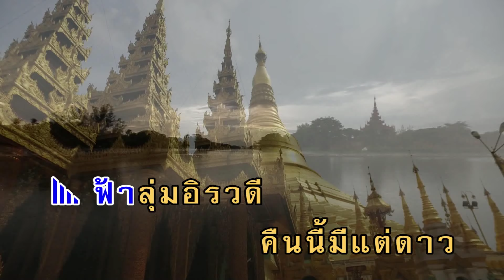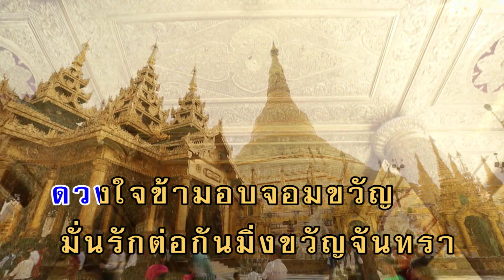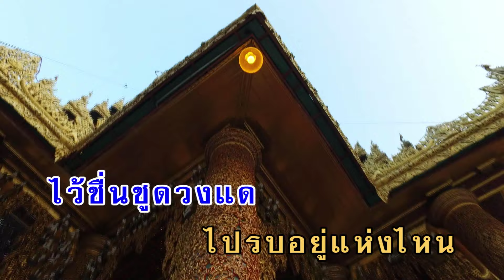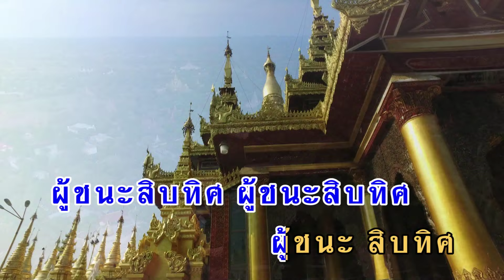ผู้ชนะสิบทิศ - ชรินทร์ นันทนาคร (คาราโอเกะซาวด์ดนตรี)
เพลง ผู้ชนะสิบทิศ

ฟ้า  ลุ่ม อิรวดี คืนนี้ มีแต่ดาว แจ่มแสง แวววาว
หื่อฮือฮื้อ ฮือ ฮือหื่อ
เด่นอะคร้าว สว่างไสว เสียง คลื่น เร้าฤดี
คืนนี้ข้าเปลี่ยวใจ เหน็บหนาว ทรวงใน
หื่อฮือ ฮื้อ ฮือฮือหื่อ
แต่ไฉนข้าเศร้า วิญญา ข้ามา  ทำศึก ลำเค็ญ
เหนื่อยแสนยากเย็น ไม่เว้นว่างเปล่า
เพื่อศักดิ์ชาว ตองอู
ถึงจะตาย จะอยู่ ขอเชิดชู มังตรา
ดวงใจ ข้ามอบ จอมขวัญ
มั่นรักต่อกัน มิ่งขวัญจันทรา
กุ สุ มา ยอด ชู้ รักเจ้าเพียงเอ็นดู
ไว้เชิดชู ดวงแด
ไป รบอยู่ แห่งไหน ใจ คนึงถึง เจ้า
เคยเล้าโลมโฉมแม่
ข้ากลับ มาเมืองแปร
มองเหลียวแล แสนเปลี่ยว เปล่า
ไม่มี  แต่เงาข้าเศร้า อาลัย
หัวใจแทบขาด อนาถ ใจ ไม่คลาย
เจ็บใจ คนรัก โดนรังแก
ข้าจะเผา เมืองแปร ให้มัน วอดวาย
จะตาย ให้เขาลือชาย
จะให้เขาลือชาย ว่านามชื่อกู
ผู้ชนะ สิบทิศ ผู้ชนะ สิบทิศ
ผู้ ชนะ  สิบ  ทิศ
ฮื้อ ฮือ หื่อ ฮือ ฮื้อ